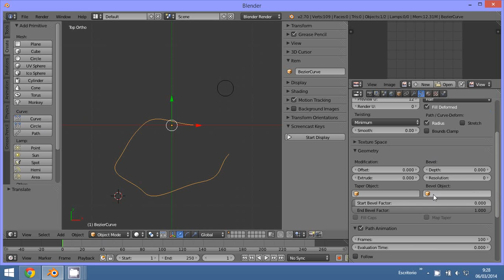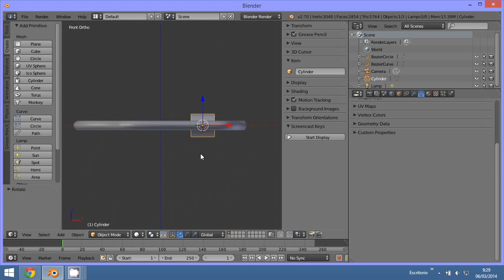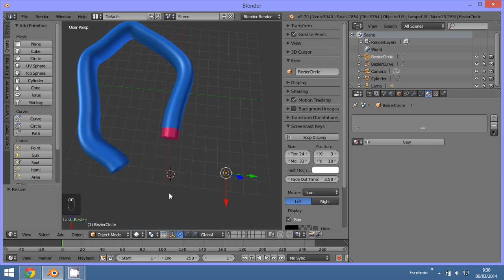Curve bezier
3D Blender Curve Bezier